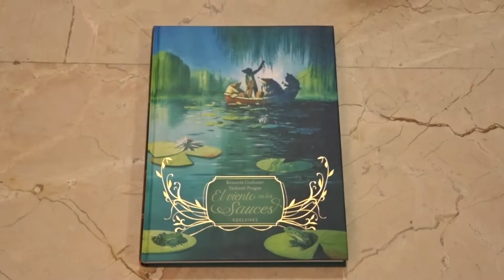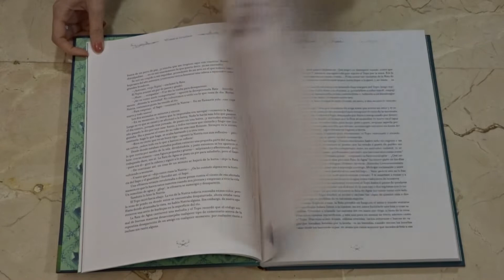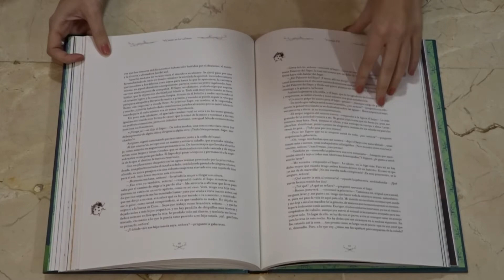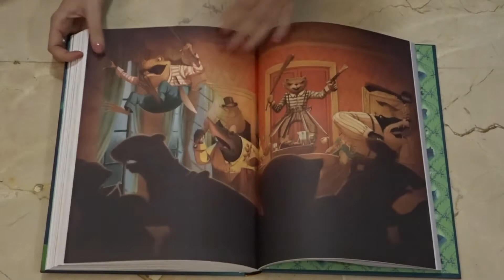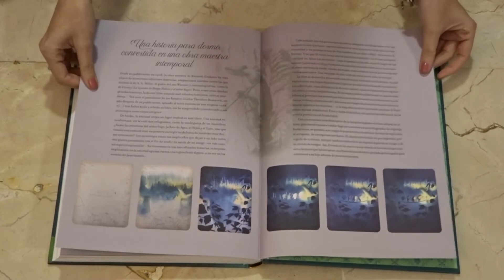PAGE TO PAGE #2 - El viento en los sauces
Hoy os traigo un nuevo video de la sección "Page to Page" en la que os enseño libros ilustrados página a página.

El día de hoy nos sumergimos en el libro "El viento en los sauces" de la colección de clásicos ilustrados publicados por edelvives.